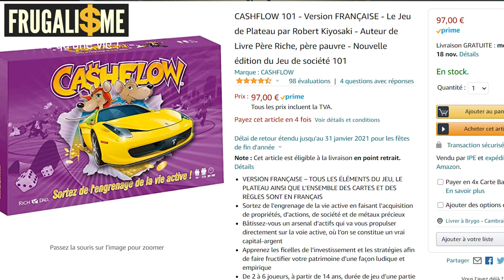LIBERTE FINANCE Offrir une éducation financière à nos enfants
Offrir une éducation financière à nos enfants
OFFERT TEST POUR SAVOIR SI TU ES ÉCONOME 🔻LIRE LA SUITE 🔻

▬▬▬▬▬▬▬▬▬▬▬ ℹ️INFOS ℹ️▬▬▬▬▬▬▬▬▬▬▬▬

Cashflow le jeu
La bonne paye
Pere riche Pere pauvre le livre

► DESCRIPTION : LIBERTE FINANCE Offrir une éducation financière à nos enfants ?

👉 0:00 • Introduction et Générique
👉 1:46 • Comment inculquer une éducation financière à nos enfants ?
👉 4:25 • Les enfants sont des eponges qui integrent et reproduisent ce qui se passe autour d'eux